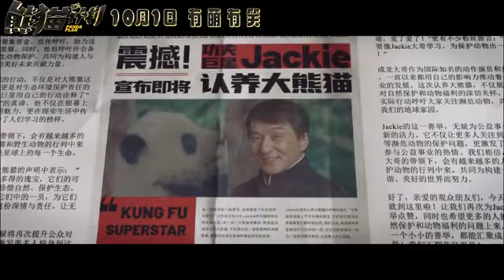成龍 Jackie Chan new Movie "PANDA PLAN" (熊猫计划) | OFFICIAL TRAILER (2024)